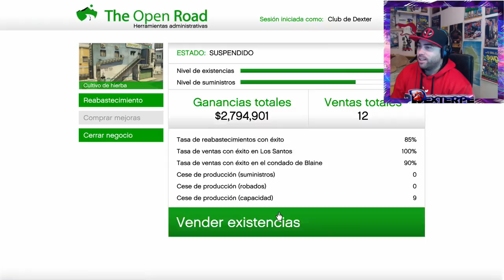VENDO HIERBA CON AMIGOS | PS4 | GTA V ONLINE | GAMEPLAY EN ESPAÑOL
▶ VOY A VENDER HIERBA EN EL CLUB DE MOTEROS, POR SUERTE ME ACOMPAÑAN JESUS GONZALEZ QUE ES PERSONALPAWER, THEAZA787 Y STYMPY  EN ESTE GAMEPLAY EN ESPAÑOL

✌ (¯`•._.•´) ID PLAYSTATION 4 : 😉
DEXTERPE